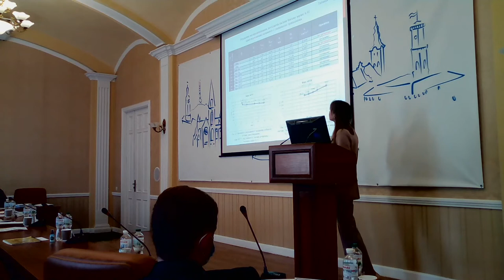Захист дисертаційної роботи ад'юнкта ЛДУБЖД Тетяни Войтович